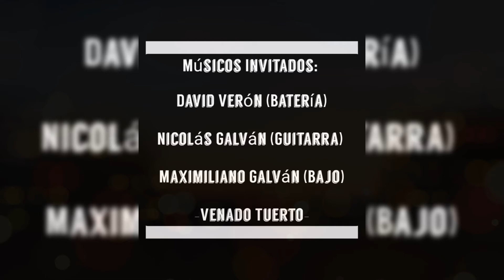💥20 DE NOVIEMBRE 💥 RUGE EL METAL EN VENADO TUERTO 🔥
🤘EXPLOTA VENADO TUERTO CON EL RUGIR DE EL METAL 🤘